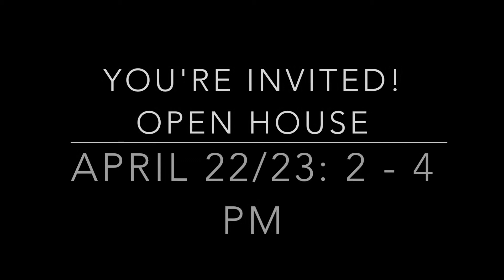30 Western Battery Road # 302 | Liberty Village | Toronto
Presented By:
The BREL Team
Kathy Essery & Pavlena Brown
Sales Representatives
Sage Real Estate Ltd., Brokerage